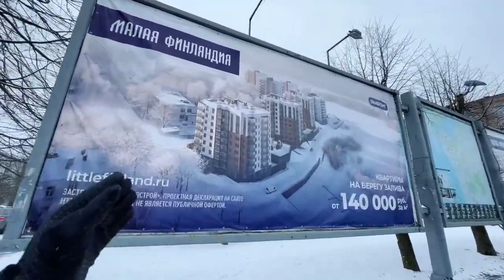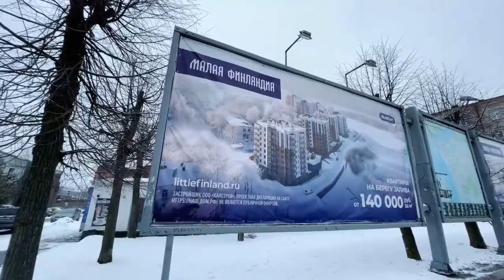"Little Finland" in Vyborg, Russia (Malaya Finlandiya)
New neighbouhood in Vyborg, built initiaally by Finns... 1666 euros per m2 in apartments. Would you pay that?